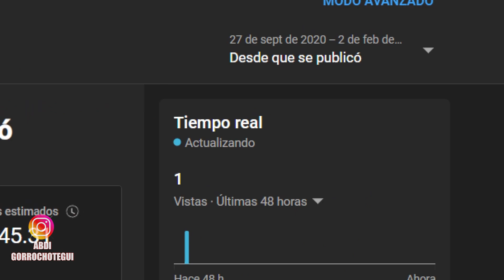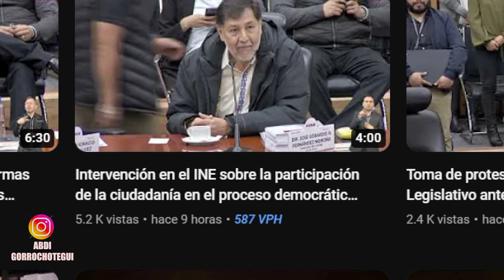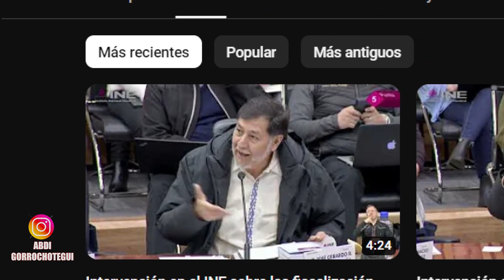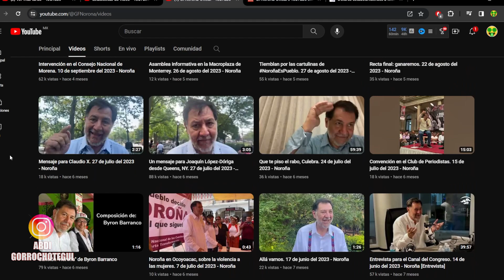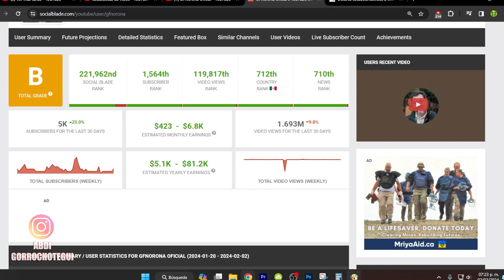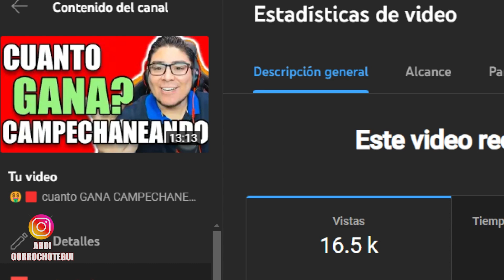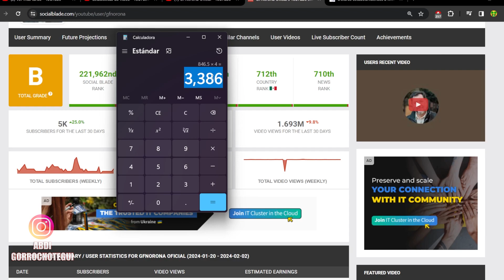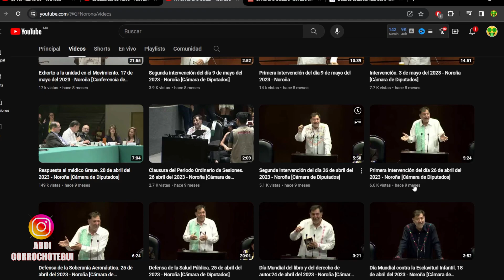🤑 GF NOROÑA OFICIAL CUANTO GANA EN YOUTUBE | cuanto GANA un CAMNAL de politica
🎥💸 **Descubre los Secretos Económicos de GF Noroña: ¿Cuánto Gana en YouTube?** 💸🔍

¡Bienvenidos a una inmersión profunda en las finanzas del influyente GF Noroña! Si siempre te has preguntado cuánto gana este creador de contenido en YouTube, estás en el lugar correcto.

📊 **Estadísticas Económicas de GF Noroña:**
- 📈 Ingresos Mensuales: Descubre cifras estimadas basadas en visualizaciones, publicidad y otros ingresos.
- 📺 Contenido Popular: Explora sus videos más exitosos y cómo contribuyen a sus ganancias.
- 💡 Fuentes de Ingresos: Conoce las diferentes formas en que GF Noroña genera ingresos en la plataforma.

🤔 **Preguntas Frecuentes sobre GF Noroña:**
- ❓ ¿Cómo afecta la publicidad a sus ingresos?
- ❓ ¿Cuál es la relación entre visualizaciones y ganancias?
- ❓ ¿Cómo ha evolucionado su éxito financiero a lo largo del tiempo?

📈 **Descubre la Verdad detrás de los Ingresos de GF Noroña:**
- 📊 Análisis detallado de las estadísticas económicas.
- 📈 Factores que influyen en los ingresos mensuales.
- 💸 Perspectiva general de las ganancias potenciales en YouTube.

🤑 **¡Prepárate para conocer los secretos financieros de GF Noroña y descubrir cómo se traducen sus visualizaciones en ingresos tangibles en el emocionante mundo de YouTube!** 🤑🎥 GFNoroña CuantoGanaEnYouTube FinanzasEnYouTube 📊💻